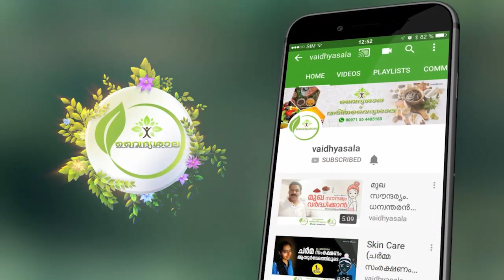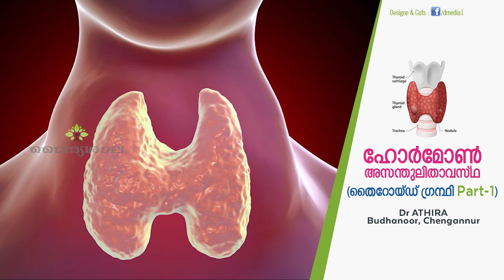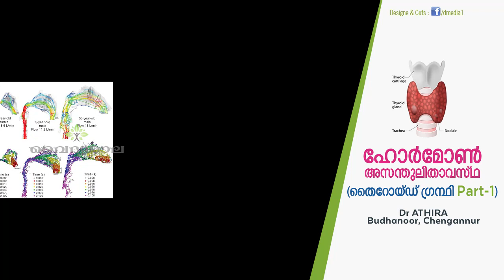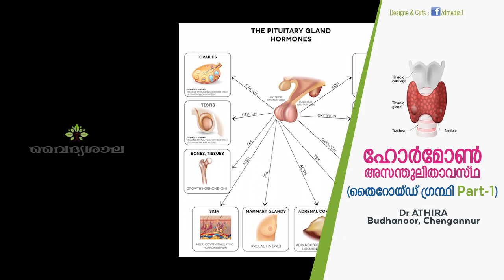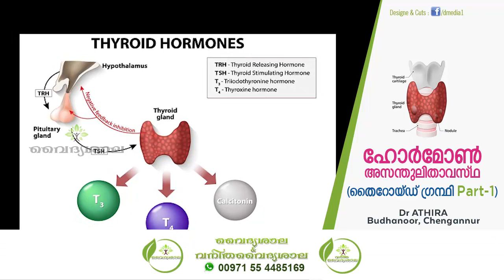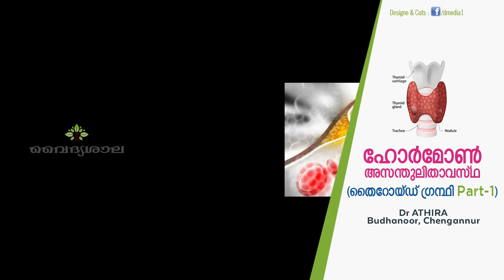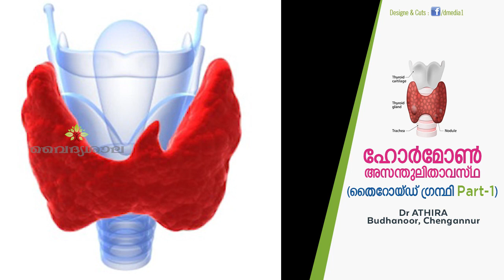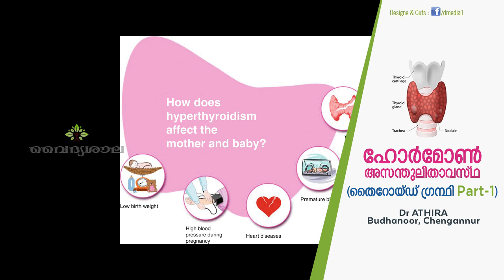Hormonal Imbalance in Women Malayalam | സ്ത്രീകളിലെ ഹോര്‍മോണ്‍ വ്യതിയാനങ്ങള്‍ | Dr Athira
ഹോര്‍മോണ്‍ അസന്തുലിതാവസ്ഥ

hormone imbalance in women